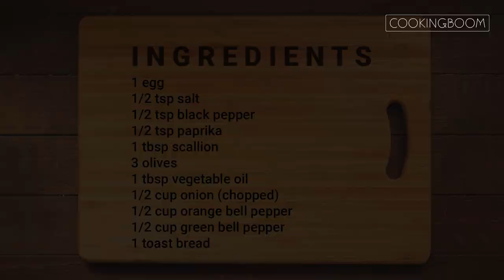Vegetable Egg Omelette with Toast | Super Healthy Breakfast Recipe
Today, I'm going to show you how to make an easy, healthy, and delicious breakfast or brunch. You can make this veggie omelette in 10 minutes 😍 You can also add cheddar or mozzarella cheese.

Serving: 1

📝Ingredients:
1 egg
1/2 tsp salt
1/2 tsp black pepper
1/2 tsp paprika
1 tbsp scallion
3 olives
1 tbsp vegetable oil
1/2 cup onion (chopped)
1/2 cup orange bell pepper
1/2 cup green bell pepper
1 toast bread

CookingBoom Menu

🍳 Tools & devices in my kitchen 🍳

Airfryer (COSORI)

17 Piece Cookware Set

Professional Blender (Ninja)

Knife Set (Cuisinart)

Measuring Spoons Set

Ceramic Cereal Bowls